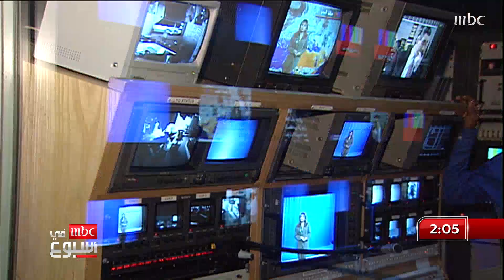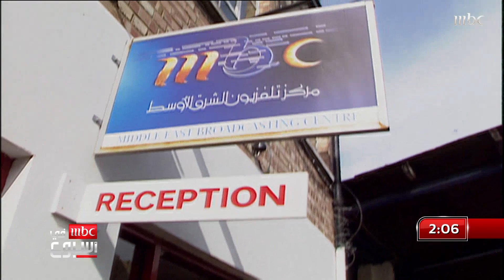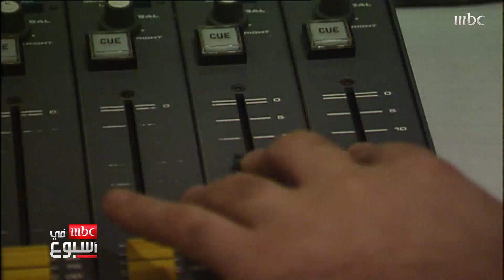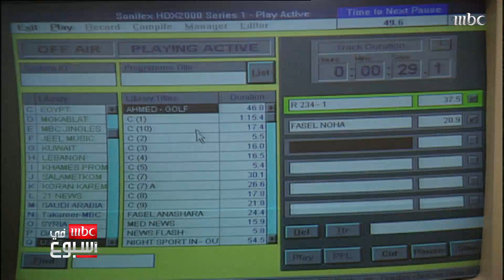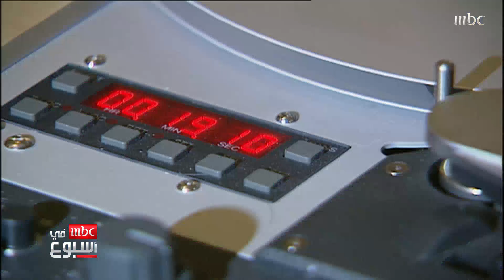تغطية خاصة لذكرى تأسيس قناة الشرق الأوسط "إم بي سي"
التفاصيل مع

خلف الخلف
نرجس العوامي
محمد المشاري